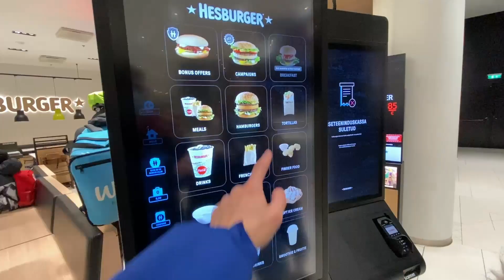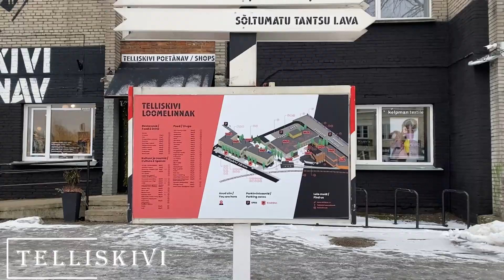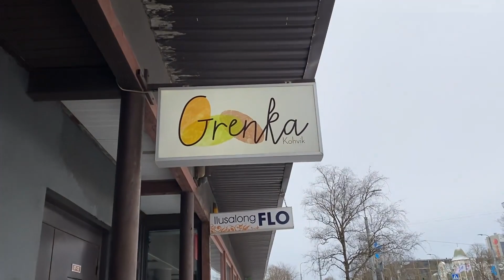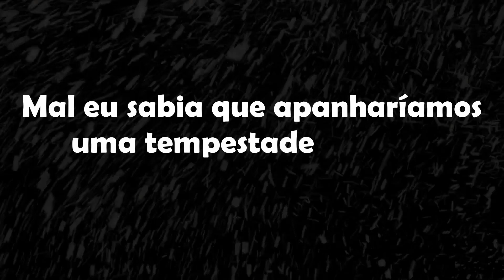Tallin Precisa da tua ATENÇÃO! | (CUIDADO no Inverno)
Apesar das dificuldades meteorológicas que apanhámos, Tallin na Estónia é um sítio pouco visitado por turistas mas merece mais atenção. Percebe o porquê e vê o que podes e deves fazer nesta cidade.
Tem só atenção no Inverno.

♪ Cold (Prod. by Lukrembo)
Link : youtu.be/YEqR7cSSLTU